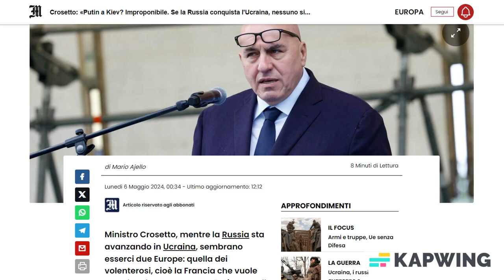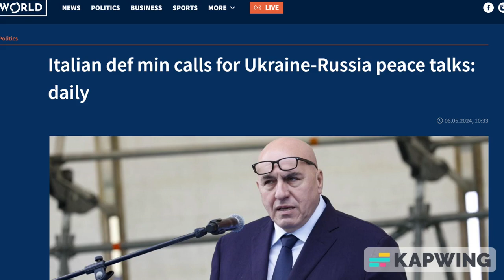CROSETTO: UCRAINA, SOLUZIONE DIPLOMATICA CON LA RUSSIA